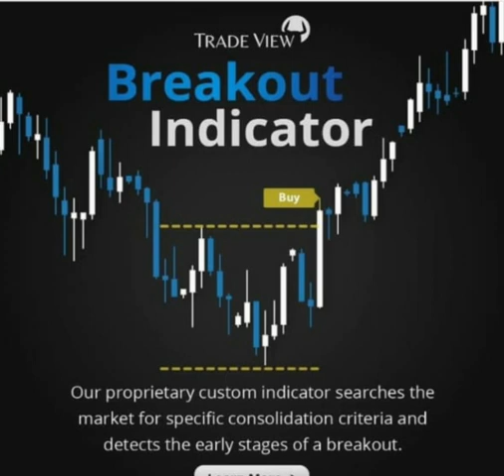Episode 31 Buy on breakout